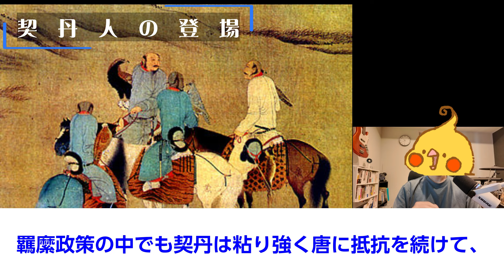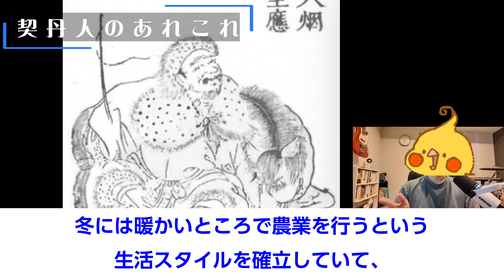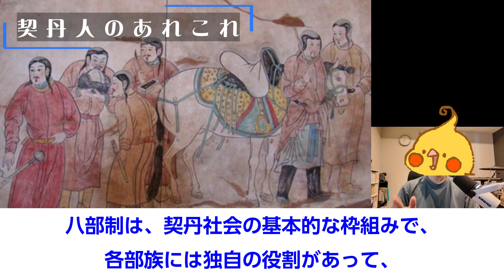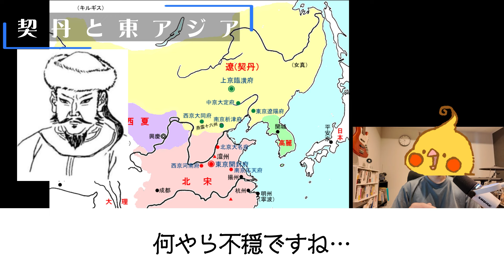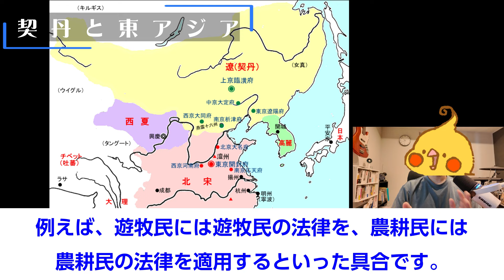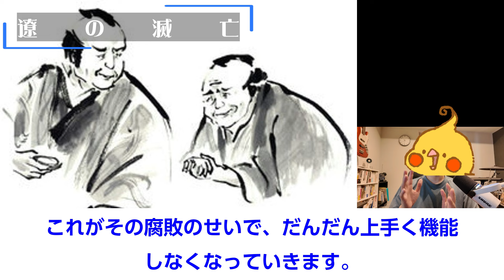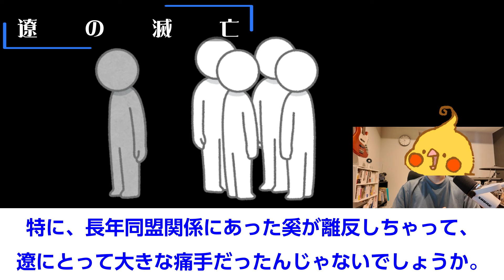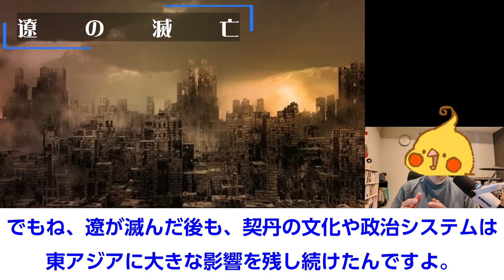古代民族の興亡#7│契丹～宋人の恐怖～【世界史】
遼を建国し、北中国の覇者となった契丹。
その歴史と特徴について見ていきます。

【過去シリーズ再生リスト】

【X（旧Twitter）】
@OkamotoRekishi：オカモト個人アカウント
@sekaishi_goro：世界史年号ゴロ
@goro_nihonshi ：日本史年号ゴロ

【著作】
聞いて覚える世界史年号500